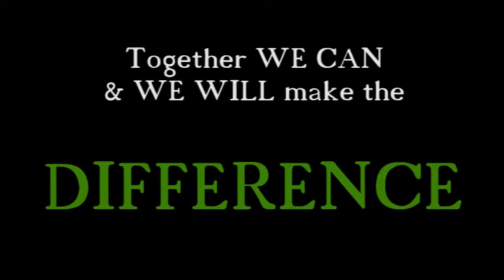No polythene || Awareness Short film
Say no to Polythene is an awareness Short Film which says not to use Polythene instead used cloth bag .There are lot of disadavantages of polythene one of which is it does not dissolve..